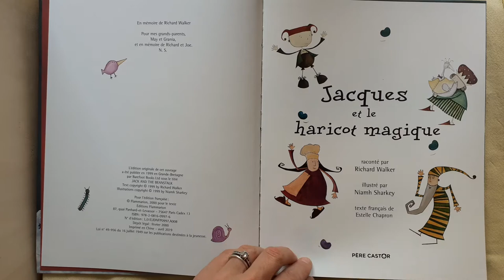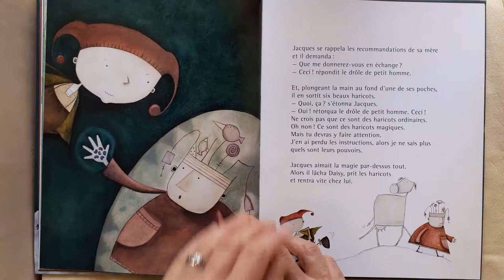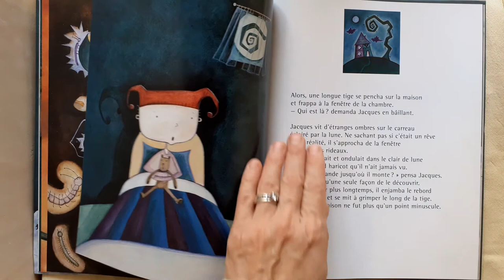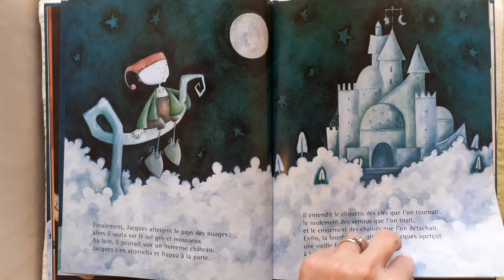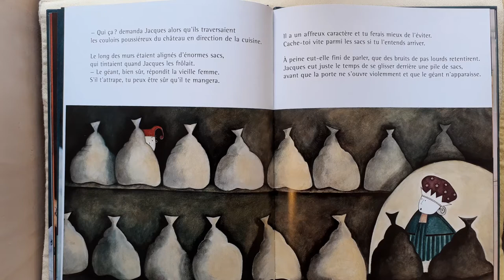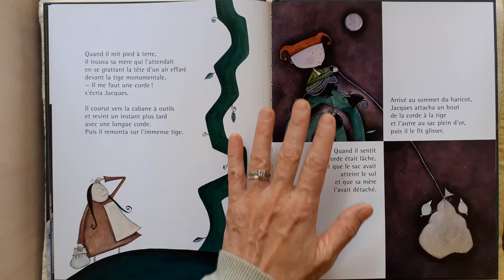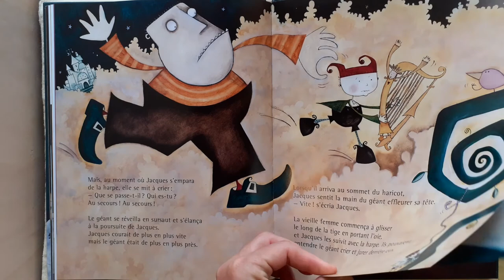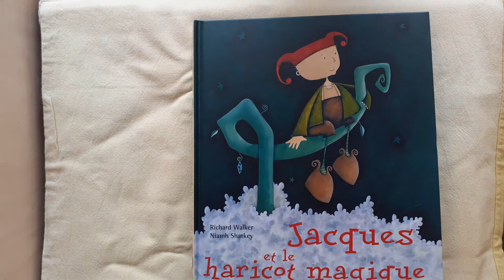Jacques et le haricot magique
Lecture de "Jacques et le haricot magique", écrit par Richard Walker, illustré par Niamh Sharkey et traduit par Estelle Chapron, aux Editions du Père Castor.